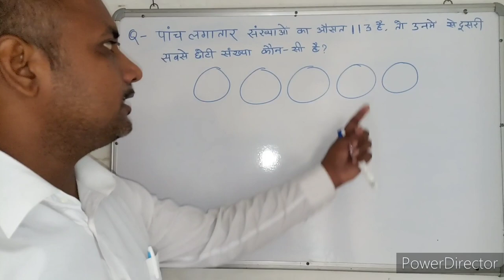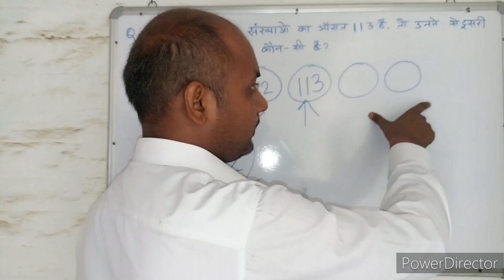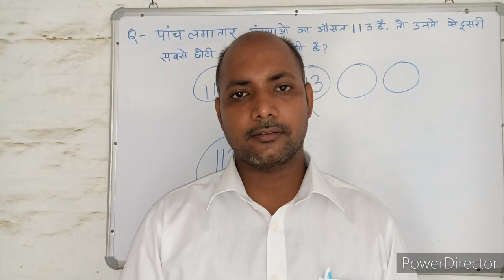औसत । Average। संख्याएँ । Numbers। Maths । Mathematics । maths With PKGURUJee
पांच लगातार संख्याओं का औसत 113 है, तो उनमें से दूसरी सबसे छोटी संख्या कौन-सी है?

The average of five consecutive numbers is 113, then which of them is the second lowest number?

paanch lagaataar sankhyaon ka ausat 113 hai, to unamen se doosaree sabase chhotee sankhya kaun-see hai?